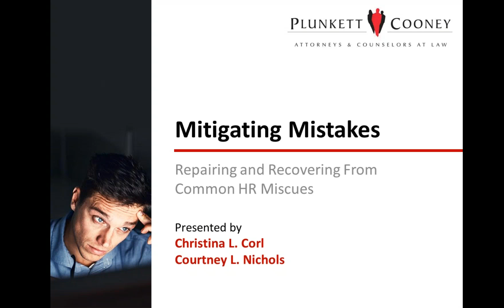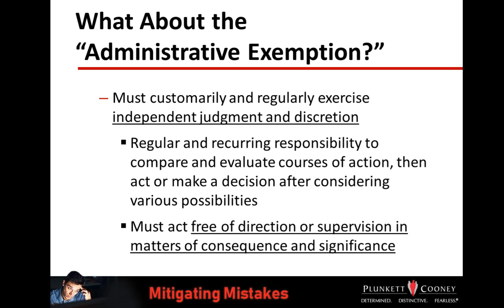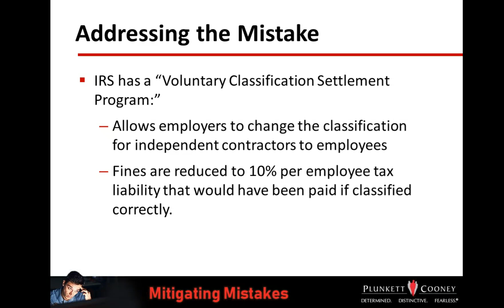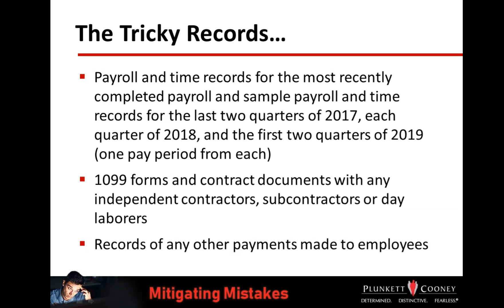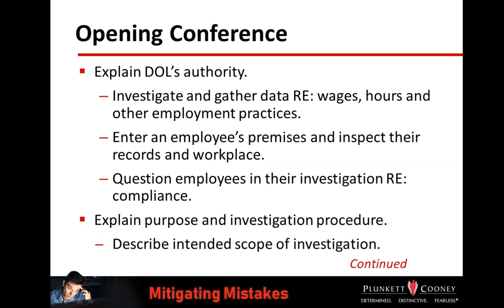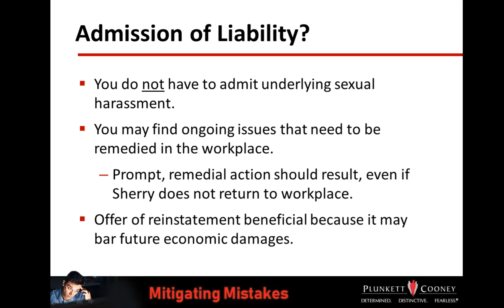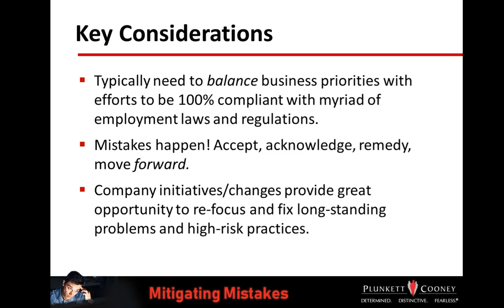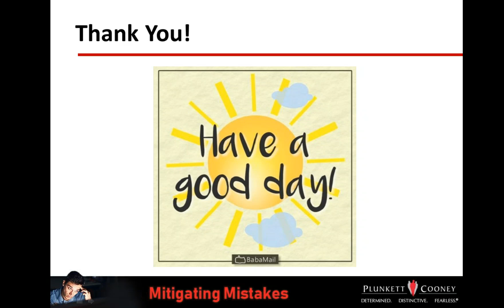2019 Mitigating Mistakes L&E Webinar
This webinar was originally held on May 9, 2019 and addresses some common HR miscues and provides information about how to address them in a positive manner.